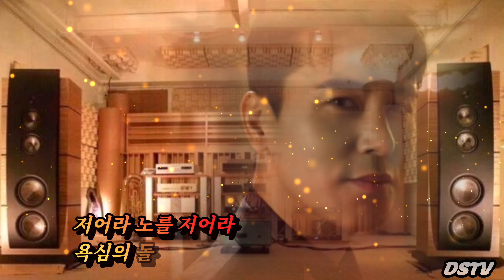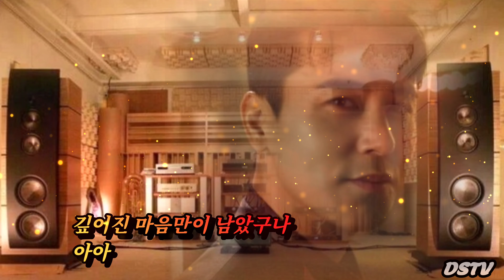장민호 저어라 dstv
💕"좋아요👍"구독🔍"알람🔔"설정은 관심과 사랑입니다

저어라

장민호

누구나 눈뜨면 떠나야만 하네
두손에 노를 쥐고서

가기 싫어도 멈추고 싶어도
운명의 배는 띄워 졌다오

저어라 노를 저어라
청춘의 울 지나서

욕심의 돌을 던지며

눈뜨니 다다른 천계의 바다
깊어진 마음만이 남았구나

산새의 울음도 품어야만 하네
꽃잎의 웃음소리도

한번 인생길 추억을 실고서
취한 듯 그리 살아가세

세월의 물 따라서

아아